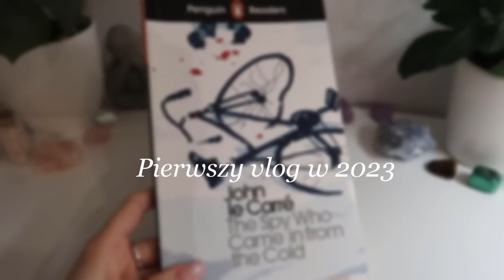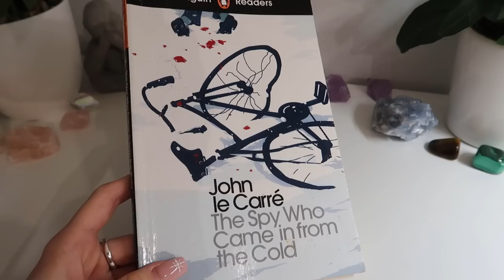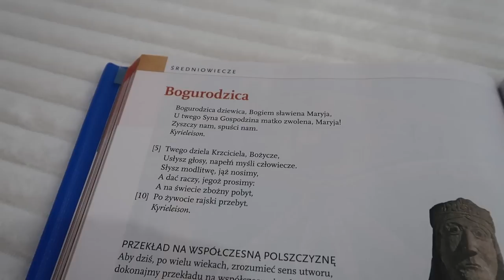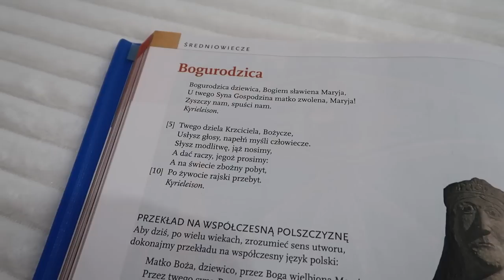PIERWSZY VLOG W 2023| zmiany w pokoju, nowe paznokcie, nauka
Vinted: madzialkaw
Nagrywam: Canon PowerShot GX 7 mark 2
Montuje: Hit Film
Miniaturki: Gimp, Picsart, Phonto
muzyka: